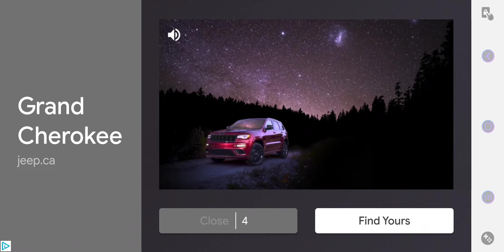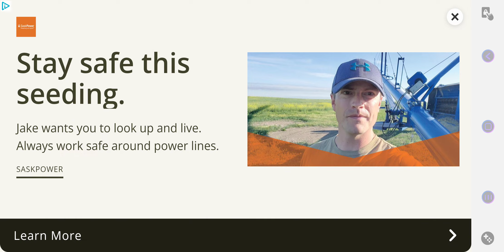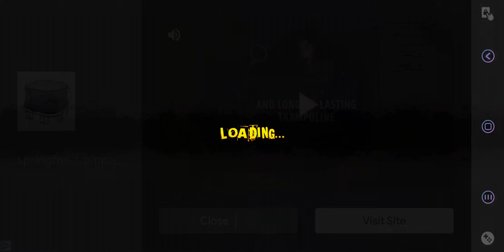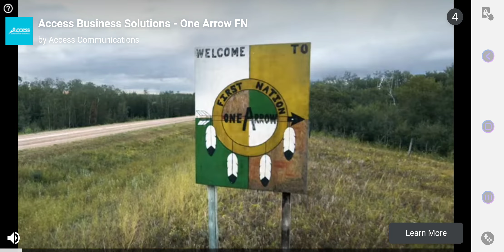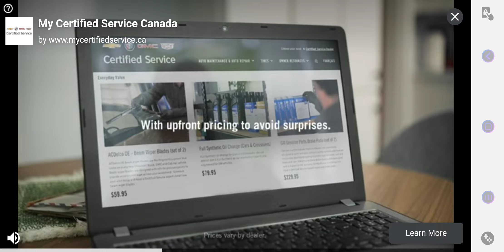MTDCC freestyle 3 part 1